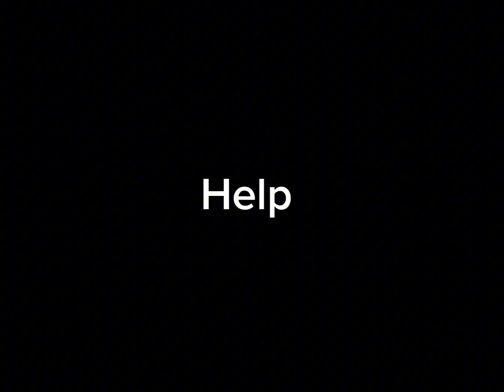Uh oh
Help